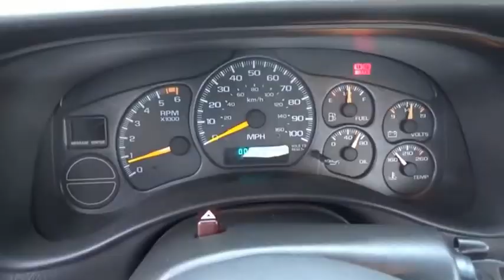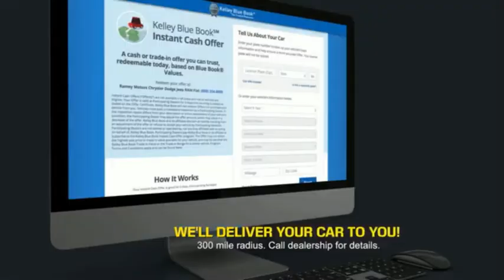1999 Chevrolet Silverado 1500 Princeton WV 1-21285A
1999 Chevrolet Silverado 1500 LS

Ramey Motors
127 Frazier Dr